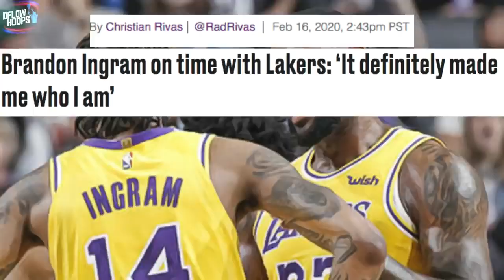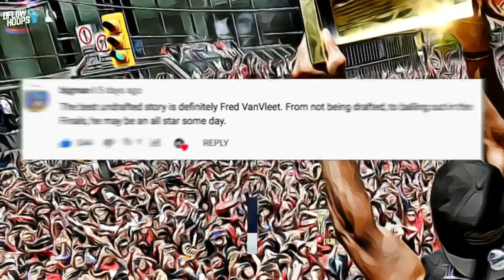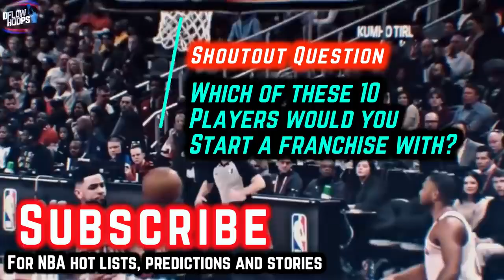Top 10 NBA Players that SURPRISE EVERYONE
In a season packed with breakout talents, this video ranks the top 10 NBA players based off how shockingly impressive they’ve been combined with their eliteness in 2019-20. You’ll find out the reason why they’ve been so surprising and ultimately the most elite surprise talent this year.

Ranking The 10 Best Undrafted Players In The NBA Today